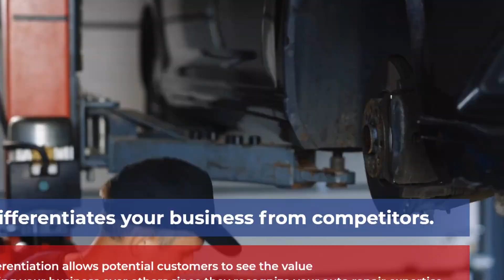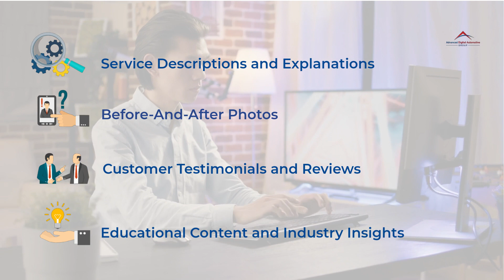Maximize Auto Repair Website by Highlighting Team Expertise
Rev up your auto repair website's performance by showcasing our expert team's skills and know-how.